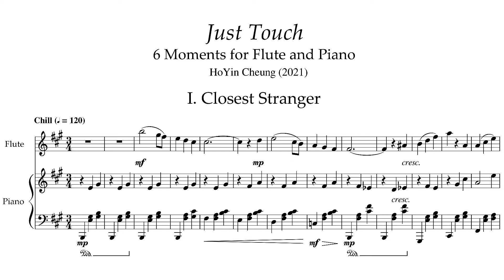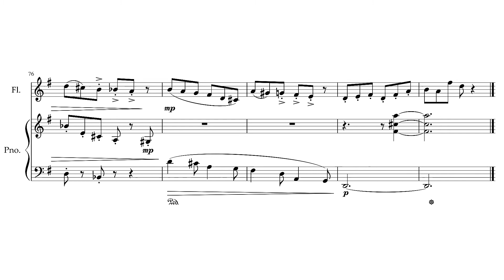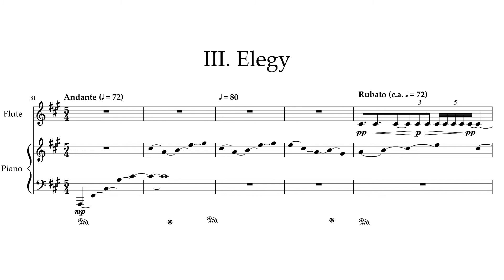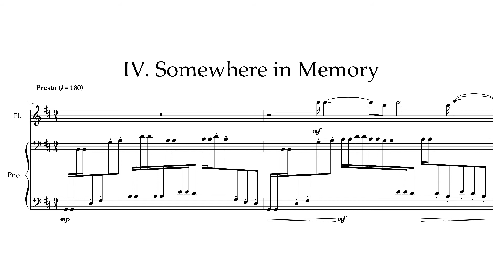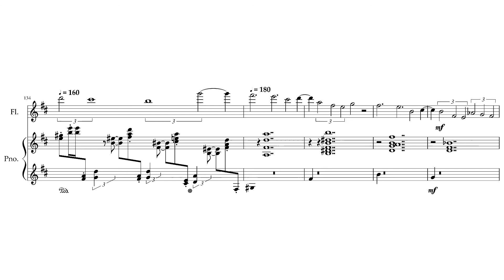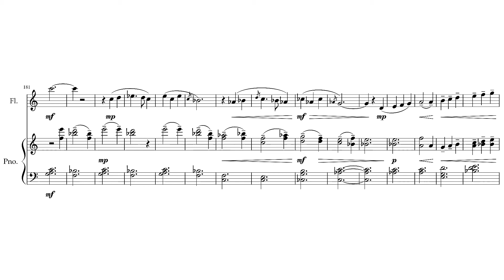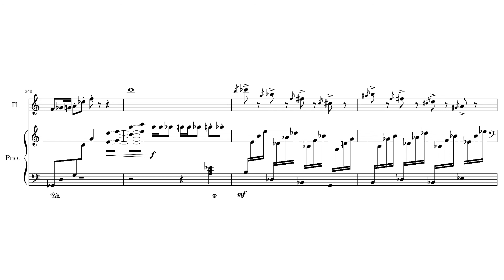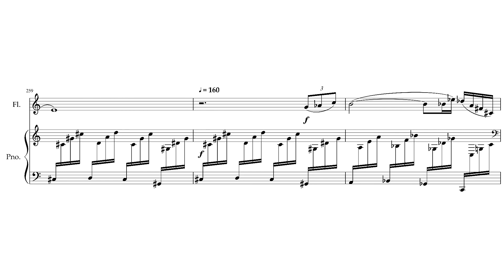Just Touch: 6 Moments for Flute and Piano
Just Touch: 6 Moments for Flute and Piano (2021)
Composer: Mythomorphic

The piece, "Just Touch", is meant to achieve emotions just enough when it appears and fades out. The composer dedicated it for a friend who wished to pick up flute again.